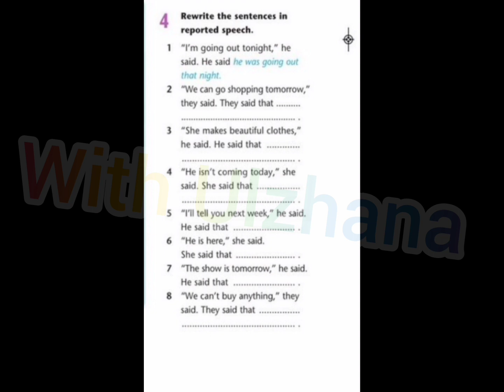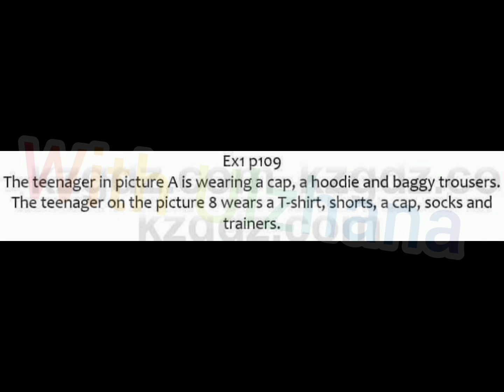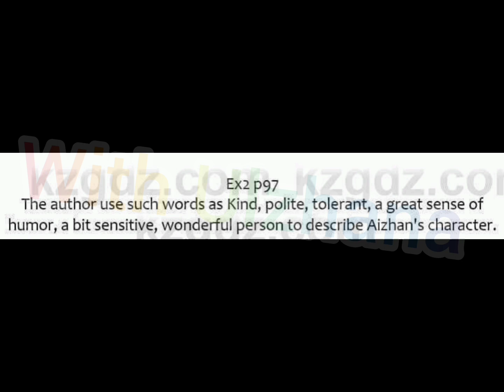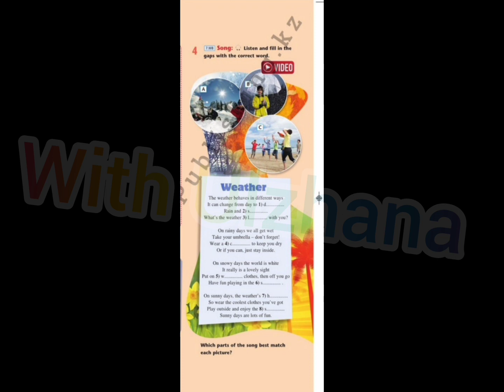7 сынып ағылшын тілі 106-112 бет жаттығулары жауаптарымен